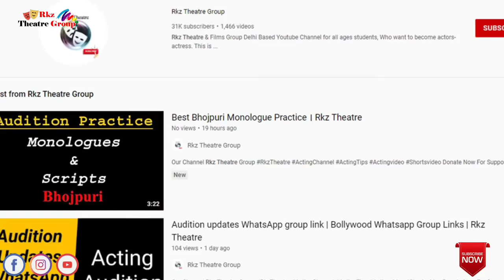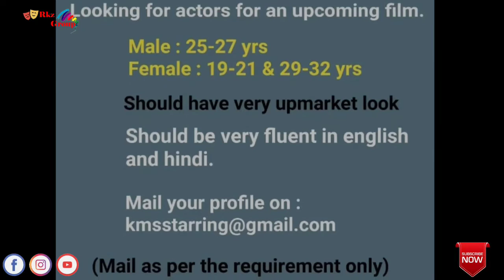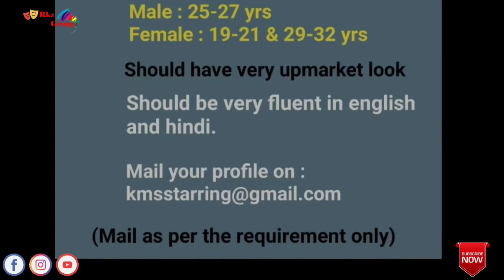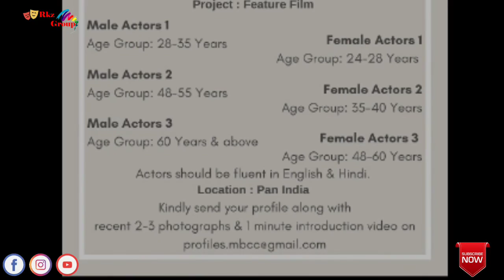Urgent Requirments Acting Audition Update | Male-Female Actor's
About Video- MCCC Casting Call